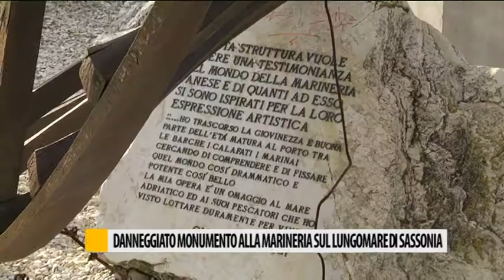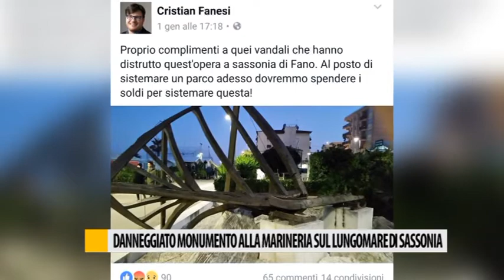Danneggiato il monumento alla Marineria sul lungomare di Sassonia